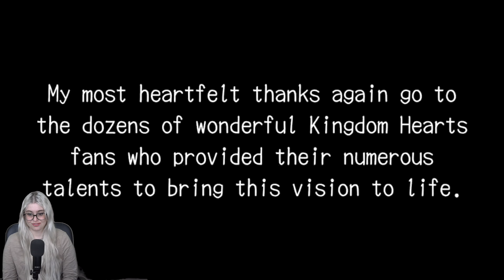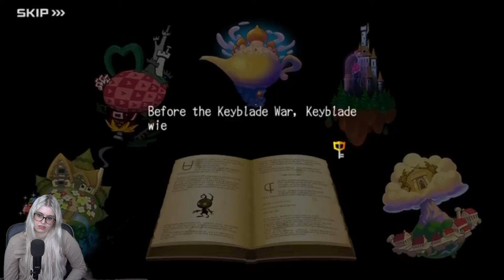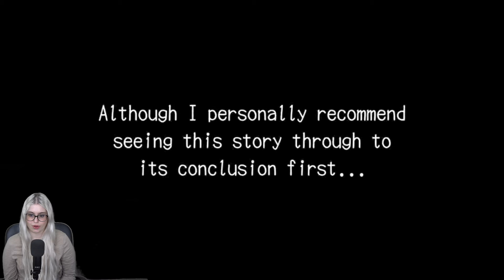Kingdom Hearts Union Cross Fandub Reaction | Part 2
Welcome back every one! Today I react to Kingdom Hearts Union X  Fandub

Kingdom Hearts Union χ, stylized as Kingdom Hearts Union χ[Cross], is a Kingdom Hearts game exclusive to the iOS and Android smartphone platforms. It is set after Kingdom Hearts χ, when the player is transported to a simulated Daybreak Town after the Keyblade War.

Kingdom Hearts Union X, Kingdom Hearts Union X fandub, Kingdom Hearts Union X Fandub Reaction, Reaction to Kingdom Hearts Union X, Kingdom Hearts Union X Cutscenes Reaction, Kingdom Hearts Union X Gameplay